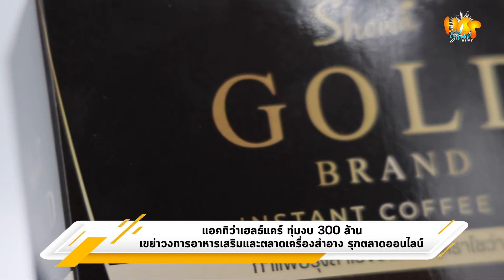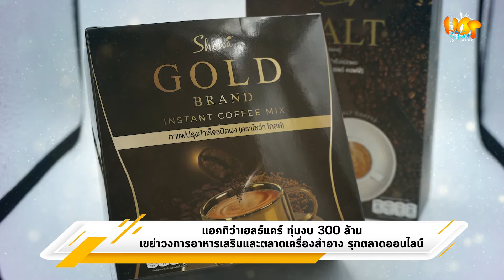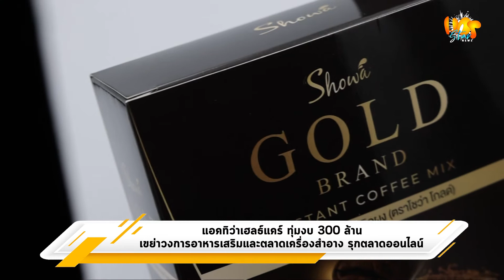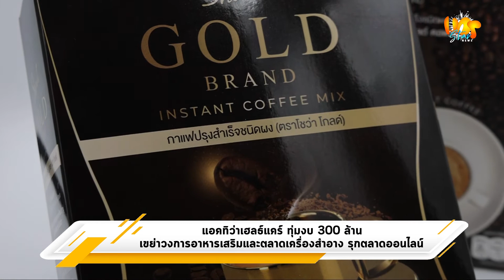ทุ่มงบ 300 ล้านเขย่าวงการอาหารเสริม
คอฟฟี่สเลนเดอร์ ผนึกกำลัง แอคทิว่าเฮลธ์แคร์ ทุ่มงบ 300 ล้าน เขย่าวงการอาหารเสริมและตลาดเครื่องสำอาง รุกตลาดออนไลน์

อย่าลืมกด 👍 กดติดดาว⭐️เพจนะคะ จะได้ไม่พลาดความบันเทิง ทุกเรื่องฮอต ประเด็นร้อนที่คุณอยากรู้!
อินสตาแกรม : HOTSTARNEWS
เฟซบุ๊ก : HOT STAR News
ทวิตเตอร์ : @HOTSTARNEWS_